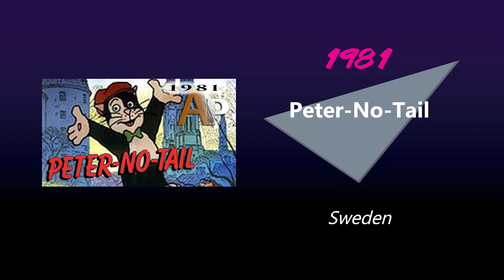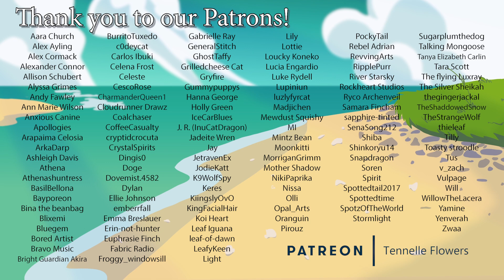Animation Pilgrimage 1981 Awards!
Another year bites the dust.